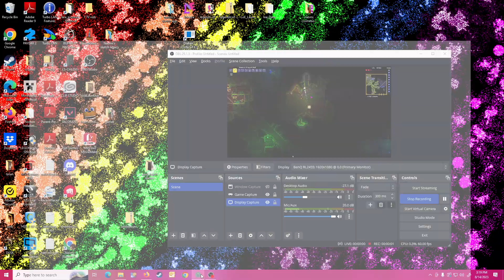Terraria Calamity Mod Ep. 10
I tried and failed to kill the Eye of Cthulhu